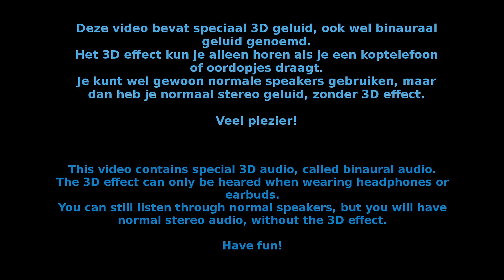(3D audio) Fright Nights 2014 - Scarecrows (Walibi Holland)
Vogelverschrikkers. Gevuld met stro en op klompen staan ze in het maïsveld. Daar is niets engs aan, toch?
Maar deze vogelverschrikkers zijn anders! Ze zwerven door de velden op zoek naar vers vlees. JOUW VLEES!